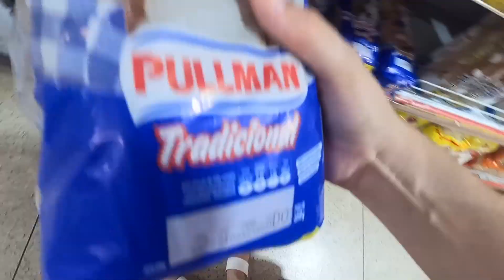LIMPEI E ORGANIZEI A GELADEIRA NOVA! COMPREI UMA CARNE PRA ESTREAR O FREEZER 🤪 FOMOS AO MERCADO 🛒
🌟Vem ficar mais pertinho de mim, você me encontra diariamente no meu instagram: @angelaoliveirablog

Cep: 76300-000